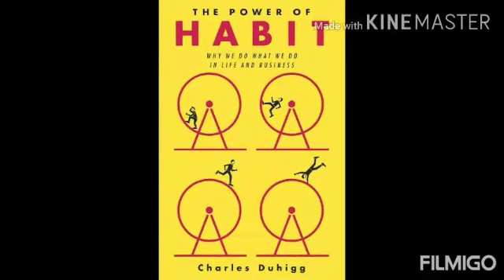Best books to read || best things to do during lockdown|| top books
Best books to learn , best things to do during lockdown , learn to speak nd write English